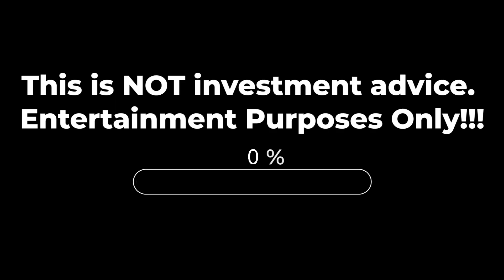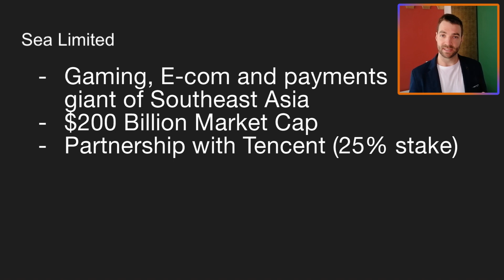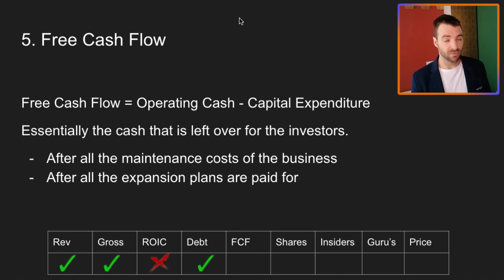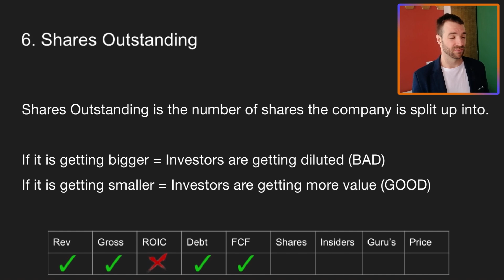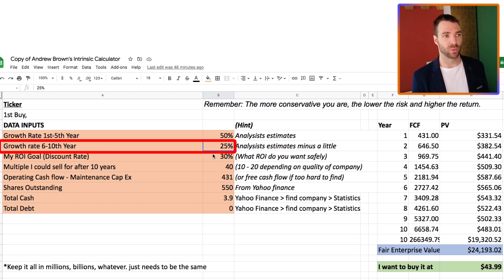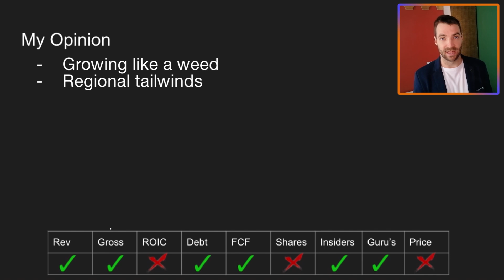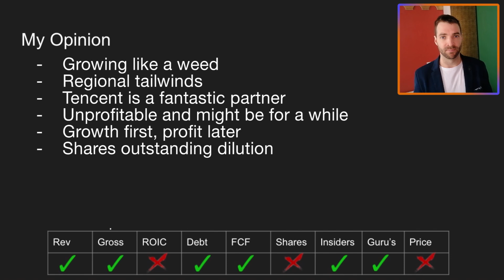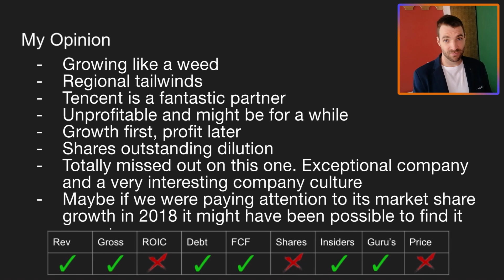The FUTURE of E-commerce in SE Asia - Sea Ltd commentary and valuation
70+ Hours of Stock Reports

Sea ltd is a beast in south east asia. Amazing growth profile but over valued. Sea ltd analysis and valuation here in this video.